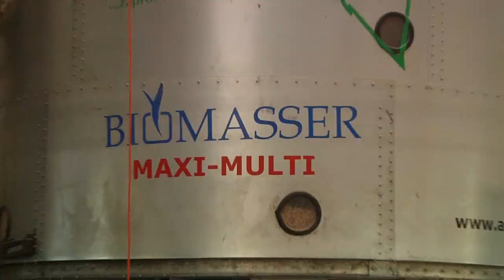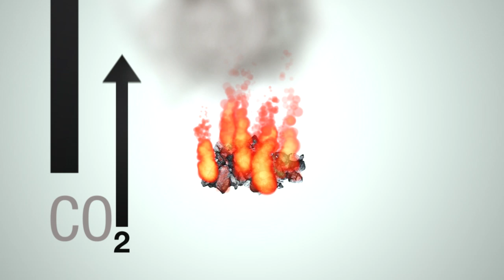GreenEvo: ASKET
Firma Asket oferuje maszyny do rozdrabniania TOMASSER® oraz brykietowania BIOMASSER®  agrobiomasy tj. słoma, siano, materiały trawiaste. Linie do rozdrabniania mają wydajność do 3.300 kg/h, linie do brykietowania - do 1.100 kg/h.

Technologia BIOMASSER® polega na brykietowaniu słomy o wilgotności 15%-30%. Oznacza to, że nie ma konieczności suszenia surowca przed brykietowaniem (jak jest wymagane w wielu innych technologiach), więc nie ponosimy dodatkowych kosztów z tym związanych. W technologii BIOMASSER® brykietowany jest naturalny surowiec bez dodawania klejów, lepiszczy itp..

Otrzymane brykiety opałowe, zwane „złotym węglem", są 100% ekologiczne i mogą być stosowane zamiast węgla czy drewna. Charakterystyczny otwór w brykiecie poprawia jego właściwości spalania, a otrzymany popiół doskonale nadaje się jako nawóz rolniczy.

Sukces technologii BIOMASSER® to jej prostota, brak urządzeń hydraulicznych, pneumatycznych, skomplikowanej elektroniki oraz bardzo niskie zużycie energii.

Najnowszym oferowanym produktem, i jednyny tego typu dostępnym na rynku, jest BIOMASSER® MOBILE -- przewoźna wytwórnia brykietów ze słomy do zastosowania w warunkach polowych, bezpośrednio przy stogu.

Produkcja: Servimedia